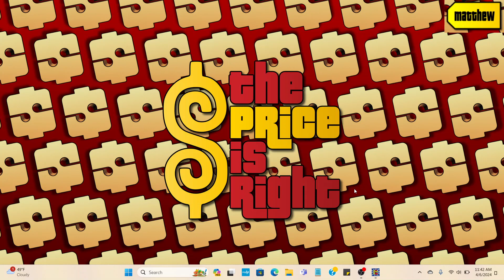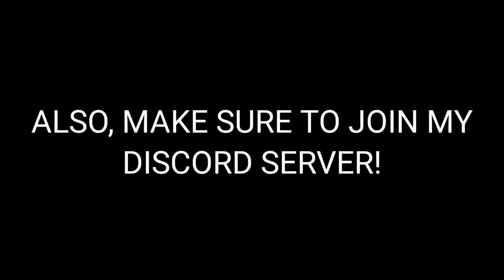BigJon's TPIR Remake: May 31, 2000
Here's a BigJon's TPIR Remake of the May 31, 2000 episode! Enjoy!

Threads: @thetpirfan2024